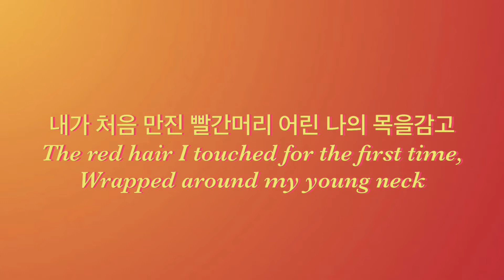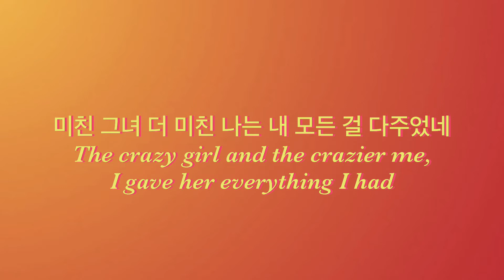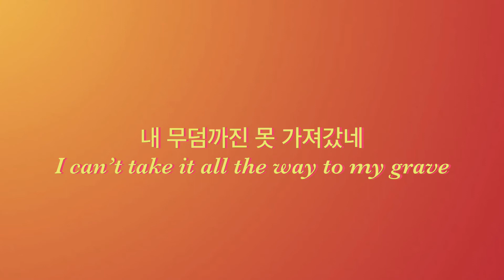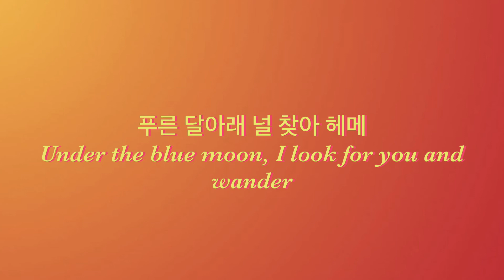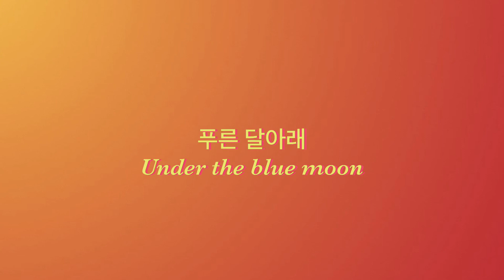The Black Skirts - Fling; Fig From France lyrics [한/ENG]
ah, i’m finally doing my favourite song by the black skirts :D i’m quite worried that i didn’t do the lyrics justice, i had a difficult time keeping the lyrics and the translation in the same frame while also making it as grammatically correct as possible! if anyone catches anything, i’m always open for corrections! i’ll be working on some requests but in the meantime i have 2 videos completed that should be up within this month hopefully! school is about to get crazy for me though, so if i don’t post the request within this month, i’m very sorry!

as always, stay safe and enjoy the video~~☺️💓💓